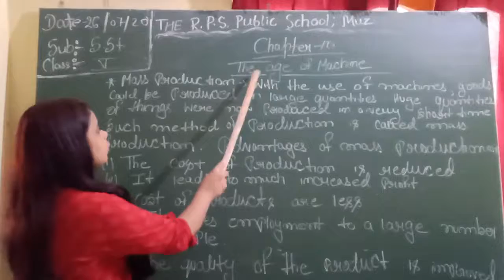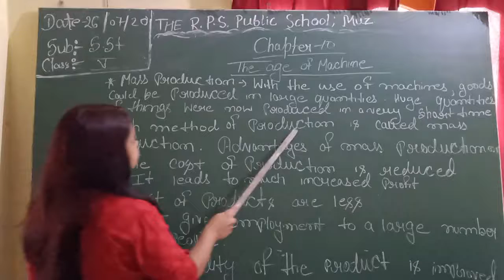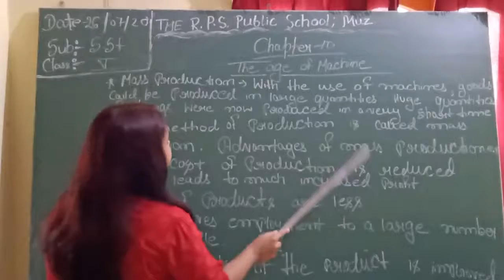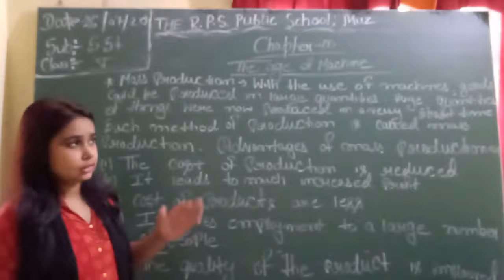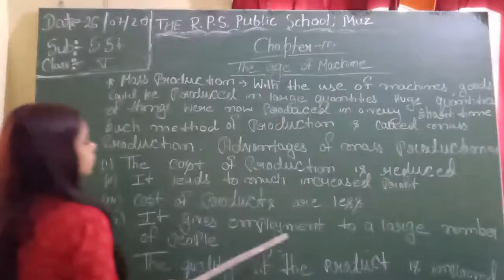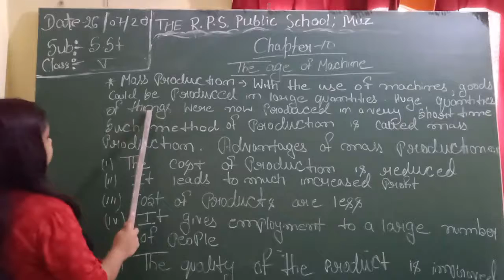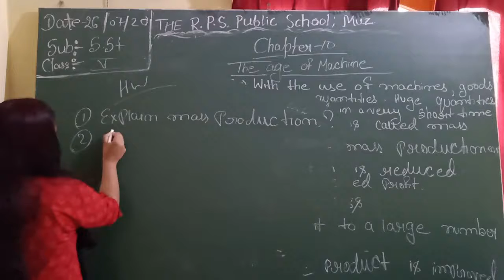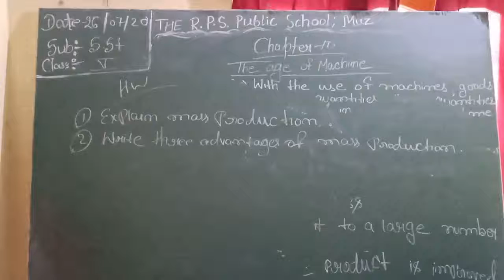Class 05 - S.ST - Session 42